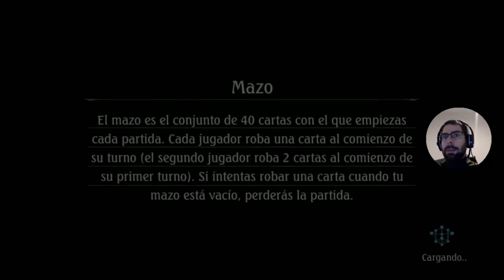Clasificación para el grupo A | Altersphere | Shadowvrse en Español